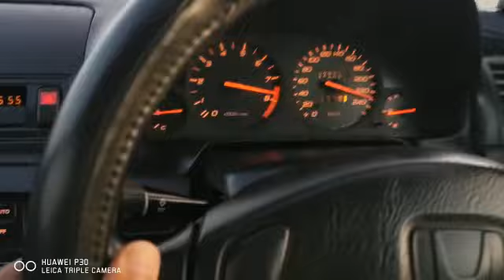Honda Prelude H22A4 VTEC Hits 240KM/H (150MPH)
Check out this customer pulling all the way through to the red line in 5th gear, nearly maxing out the speedometer 🤘🏼